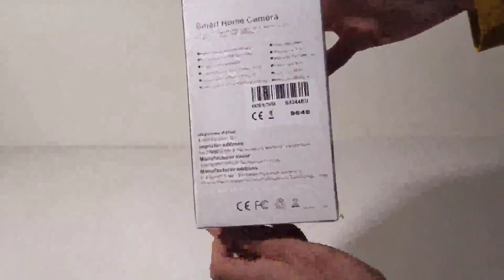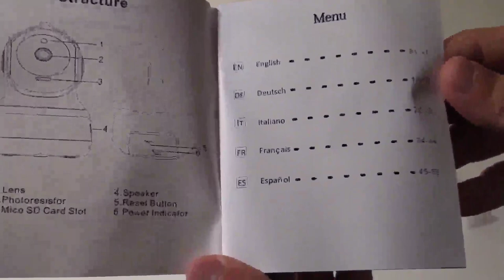Telecamera Wi Fi Interno, CACAGOO 1080P Videocamera Sorveglianza Interno Wifi, Ottima, con inseguime